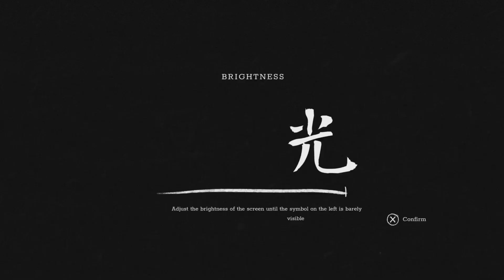Trek to Yumi - Chapter 1